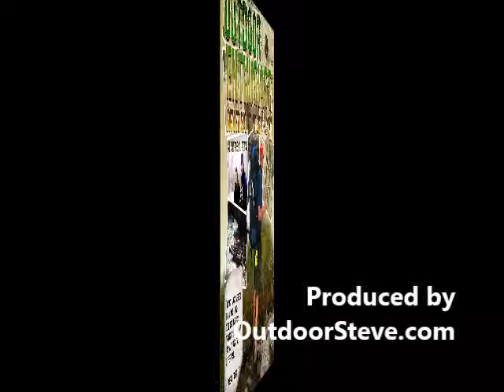July 11, 2016 Lake Sunapee Rowing Club Lessons